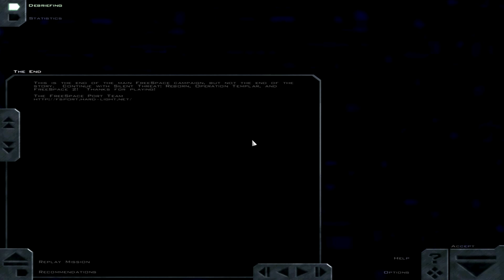Treks Play: FS Port Act 3: Mission 8: The Great Hunt and Mission 9: Good Luck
Well, we managed to destroy a Shivan destroyer.  Unfortunately it wasn't the Lucifer.  Also, the Lucifer is about to jump to Earth.  But not to worry!  The Bastion is sending us in fighters to take on the hopefuly-now-not-invincible-enemy.  Things go surprisingly well!